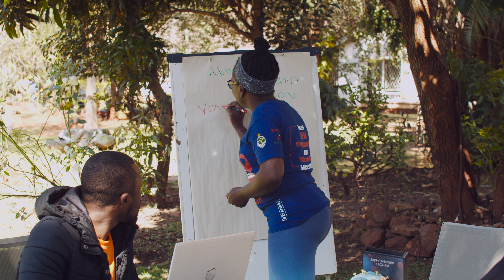Full Video - Loyce Maturu Calls on PM Trudeau for the 7th Replenishment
Loyce Maturu, HIV & TB advocate and survivor, calls on Canada to pledge 1.2 billion for the 7th Replenishment, to save 20 million more lives like hers.